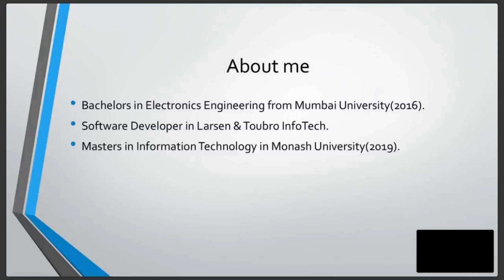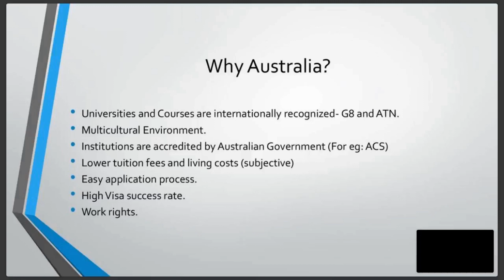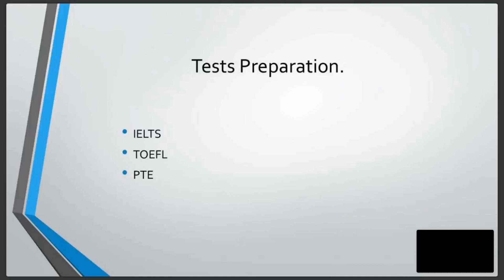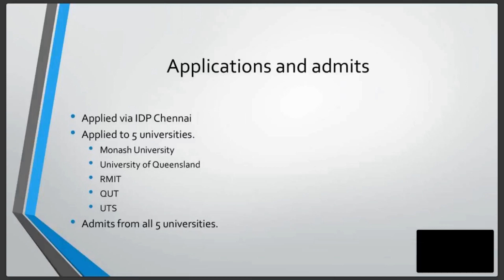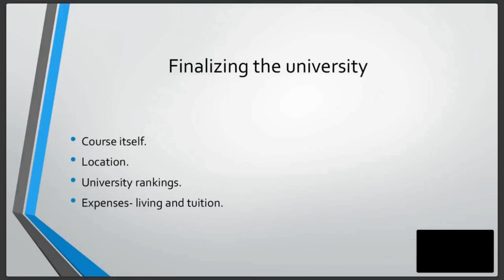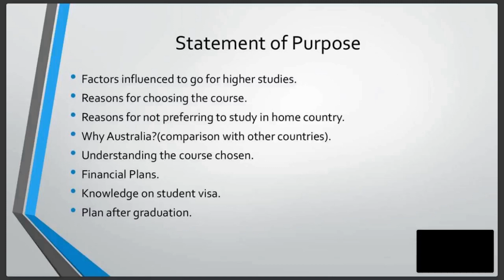Journey towards Monash University - G8 Australian University | Study & Work Abroad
Mahes Varrier currently pursuing MS in IT from Monash University talks about test prep, application, SoP and more in Yocket webinar - "students from 4 countries share their stories".

Check the part 2 of his session where he covers Visa process, student life, living expenses and more

Connect to Mahes and other Monash university students and aspirants on Yocket

Get the Yocket app to directly chat with Lakhs of study abroad aspirants :